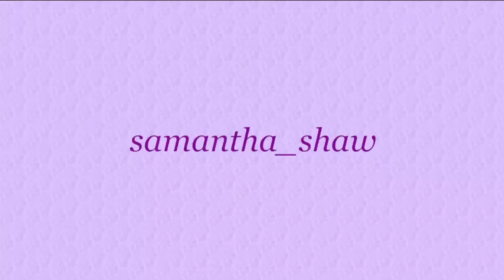Baldur's Gate 3 - Patch 6 - In bed with Halsin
After defeating the netherbrain and waking up with Halsin